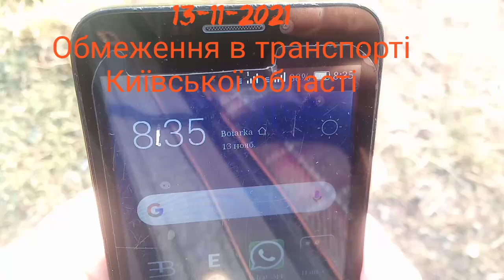Транспортные ограничения от 13-11-21" карантин в киевской области платформа пригородных электричек